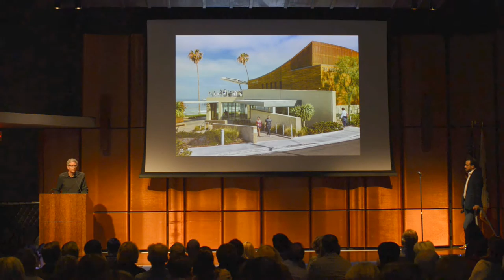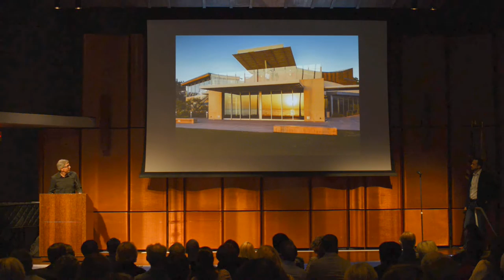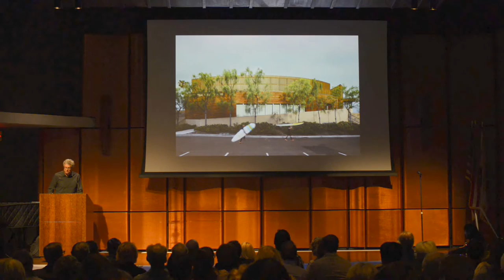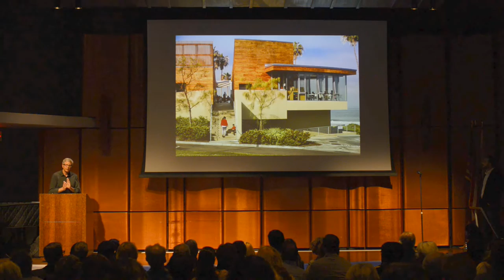Mike Torrey on San Diego Architecture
Ever walk into a stunning building or courtyard and wonder about the thought process that went into it? Voice of San Diego assembled six of the county’s top architects and designers to hear what spaces in town take their educated breath away.

We’ve asked our speakers to focus on one building or space they weren’t personally involved in designing, sometimes go overlooked.

Produced by Meeting of the Minds founder Kelly Bennett and hosted by Voice of San Diego CEO Scott Lewis, the event featured a pecha-kucha format, with each speaker allotted around seven minutes to discuss and display a series of 20 illuminating slides.

Presenters included Vicki Estrada, Catherine Herbst, Jennifer Luce, Hector Perez, Rob Quigley, and Mike Torrey.